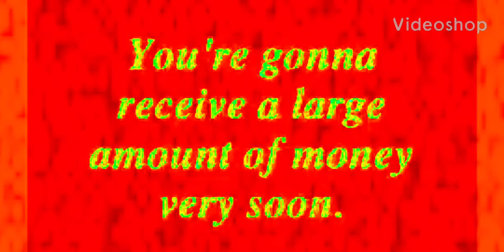Nike Dunks Black Flax Low Chenille Swoosh Light Smoke Grey Fossil Stone & Fleece Honeydew #2023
💵📈 Minimum wage increase takes effect on New Year’s Day (2DAY)🎉  in VA #2023

49ers Vs Raiders 🏈 1/1/23

Lིiིkིeི
ིSིuིbིsིcིrིiིbིeི
ིSིhིaིrིe
Cིoིmིmིeིnིt

This cat chillin in his room, snackin on orange-mango flavored sweet-potato crisps & sippin on a limemade-fruit pee-yunch soda watchin tv, snigglin!